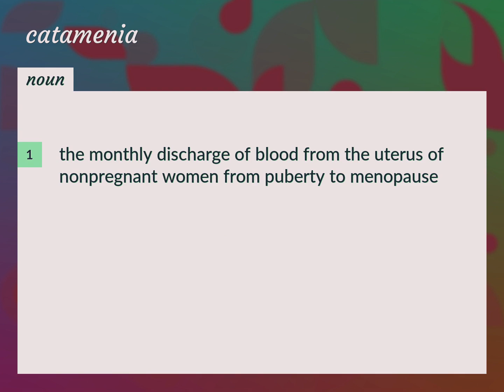Catamenia | meaning of Catamenia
What is CATAMENIA meaning?